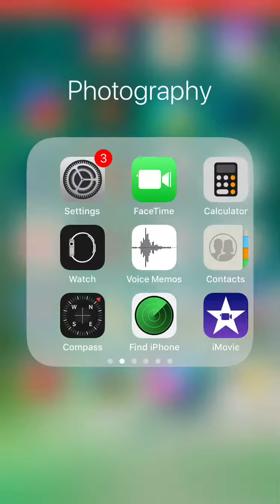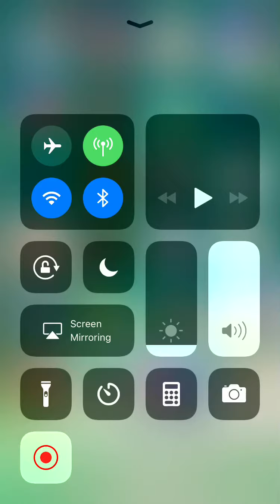I crushed the competition! Pokémon Duel LP Ep 1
Yeah here it is! Pokémon Duel